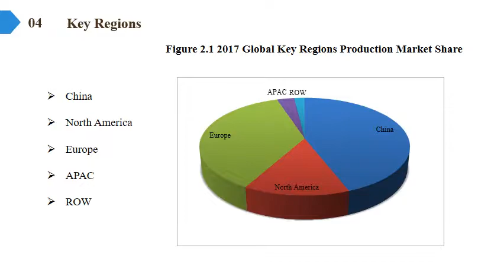Automotive Safety Device Market Report 2018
Automotive Safety Device Market Research Report, identifies new revenue opportunity in Automotive Safety Device industry. The report aims at estimating the market size and future growth of the pressure control equipment based on offering, process, application, vertical, and region.